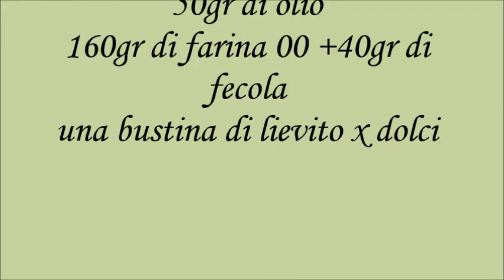Plumcake allo yogurt- by Erika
Plumcake allo yogurt un dolce semplice per la prima colazione